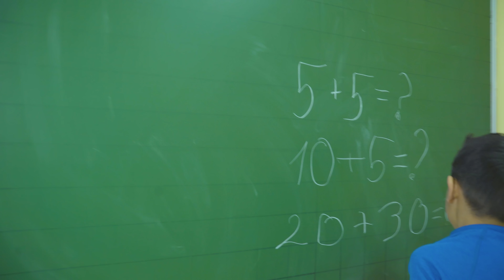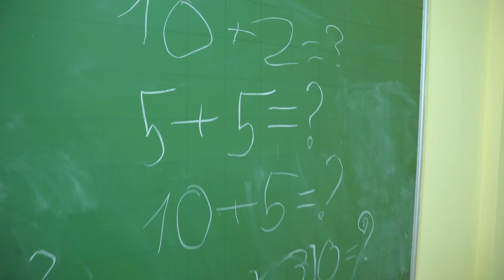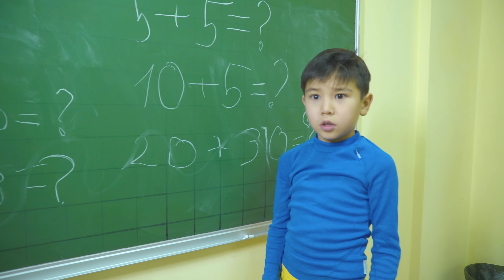Beka and Rabbit Vlad sitting in the Lesson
Beka teaching math to rabbit Vlad